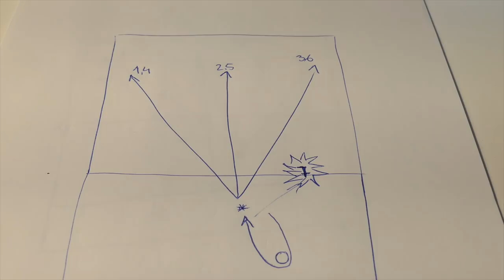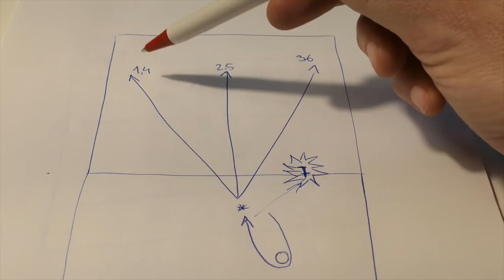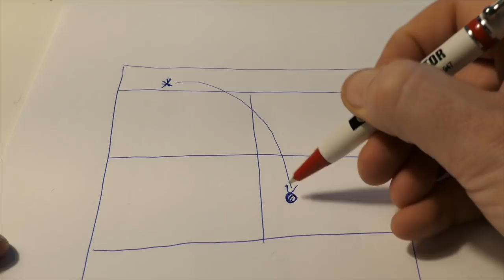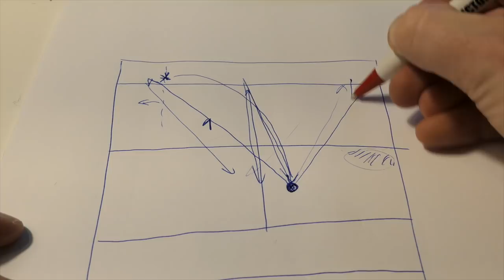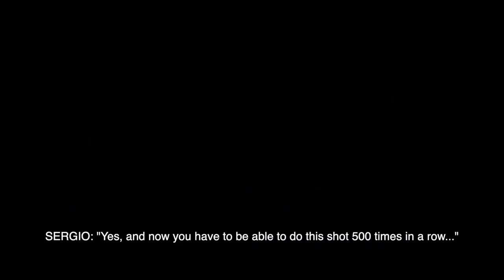Season 1 - Episode 1 - Sergio Beracierto Gil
SWE: Premiär! Mitt första vloggavsnitt, låt oss se var det här tar oss. I detta avsnitt följer ni med när jag tränar för Sergio Beracierto och samtidigt passade jag på att göra en intervju om hans liv som semi-proffs, coach och hans syn på den nya generationens spelare. Mesta av innehållet är på engelska.

ENG: First episode of my vlog, let's see where this project takes us. In this episode you will see Sergio Beracierto Gil coaching me and I also took the opportunity to ask some questions about his life as semi-professional padel player, coach and the new generation of padel players that are coming. Enjoy!